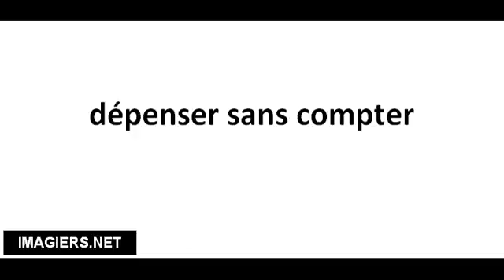Pronounce French with Vincent # dépenser sans compter